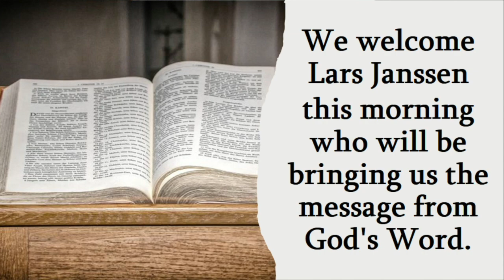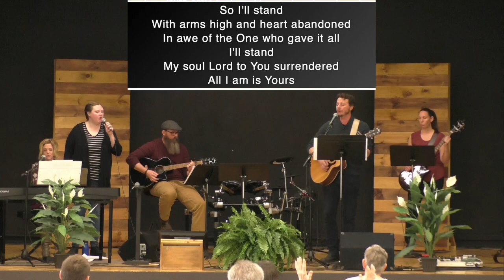WCC Church Service March 10, 2024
Welcome to WCC's church service for March 10, 2024. We hope you are encouraged by the music, and challenged by the message from God's Word.

The Stand
CCLI Song # 4705248
Joel Houston

Be Thou My Vision (Slane)